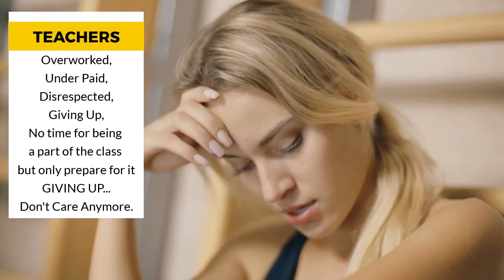eeTalks - Kid's Outburst about wanting a REAL EDUCATION !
Witness one teen's outburst at a teacher about her teaching and making some very good points.
But where is this problem really coming from ?
Who can fix it ?
Explore Today